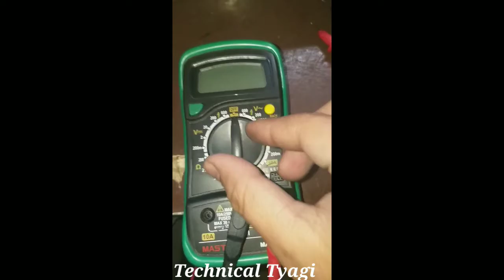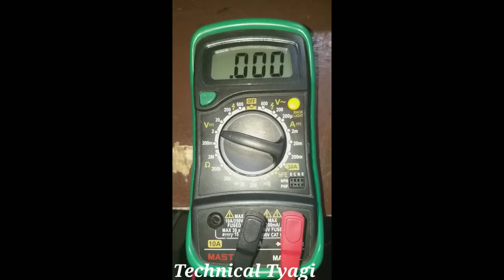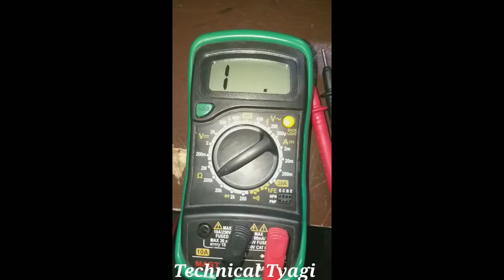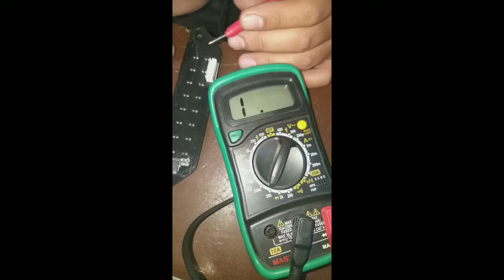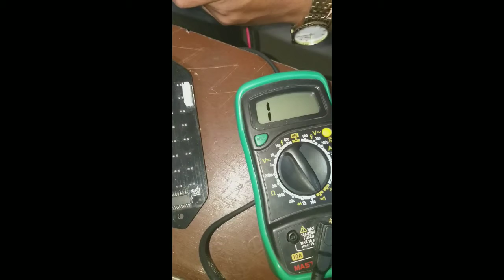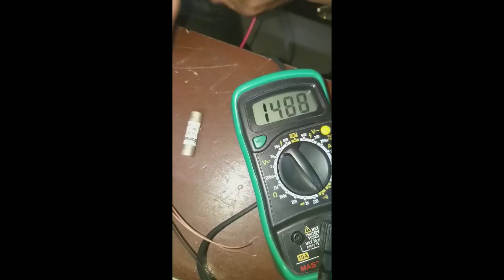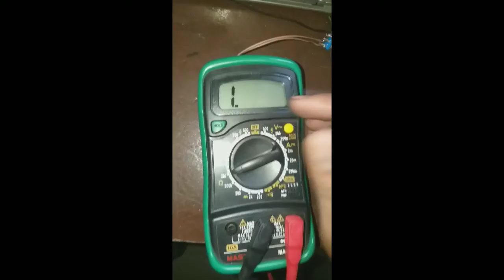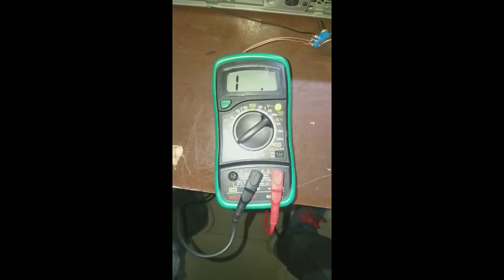How to use multimeter in hindi || मल्टीमीटर कैसे चलाएं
multimeter use in hindi |  मल्टीमीटर चलाना सीखे
dosto aaj ki es video me mene btaya k ki multi meter kese chalate hai.
dosto agar aap new ho electrical me. to ye video aap hi k liye hai..
video ko pura dekhe or sikhe ..